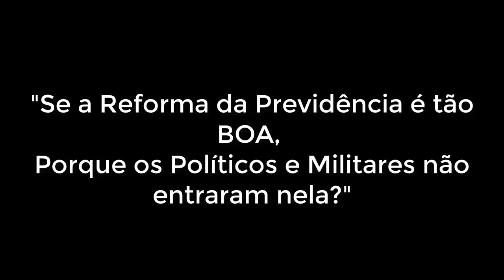VERDADE QUE NÃO TE CONTARAM sobre a Reforma da Previdência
SEJA MEMBRO CLIQUE ABAIXO! CONTEÚDO EXCLUSIVO